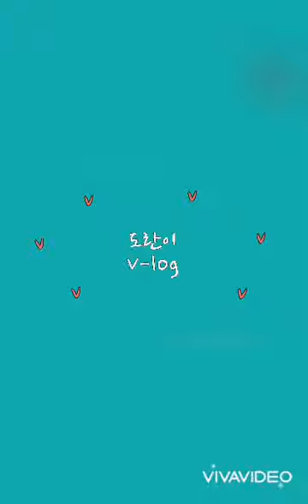영덕옥계계곡에서 힐링하고 왔어요.I had a healing time in the valley.😊👍👍🕊🐕🐶💖💓💗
영덕옥계계곡에서 힐링하고 왔어요.
깨끗한 계곡은 처음이라 너무 기분 좋은 하루를 보냈답니다.😊👍👍👍🐕🕊🐶
좋아요💖💖구독은 저에게 힘이 됩니다.💖💖💖

I had a healing time at Yeongdeokok Valley.
It was my first time in a clean valley, so I had a great day.

盈徳玉渓谷でヒーリングして来ました。
きれいな渓谷は初めてでとても気持ち良い一日を過ごしました。